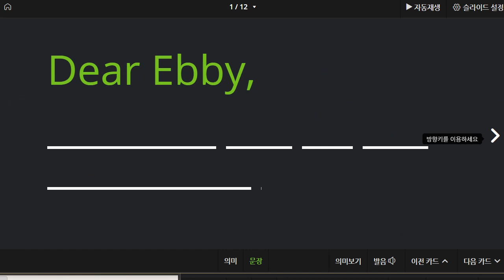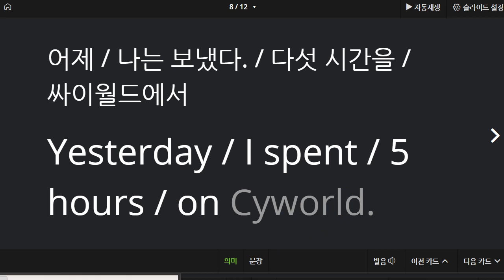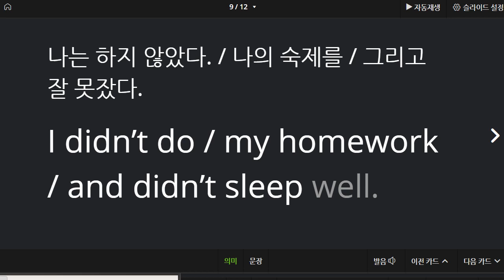백민철 2021 05 12 통문장 성취도 100